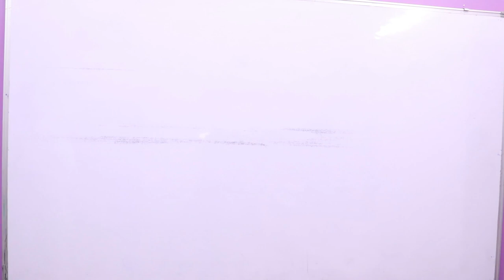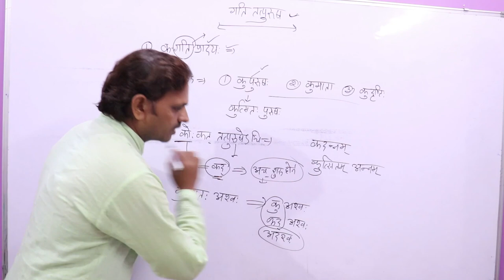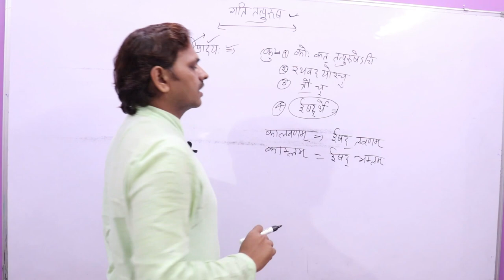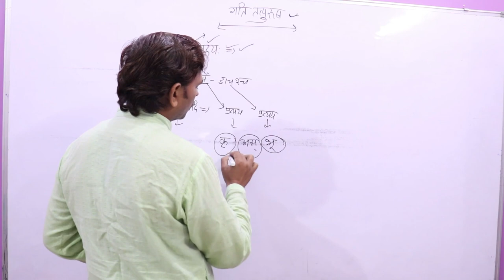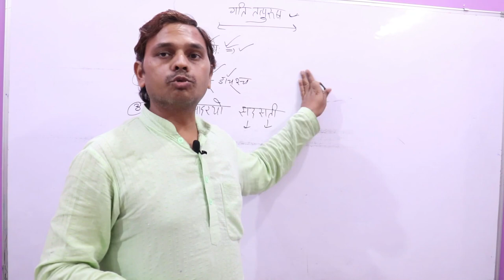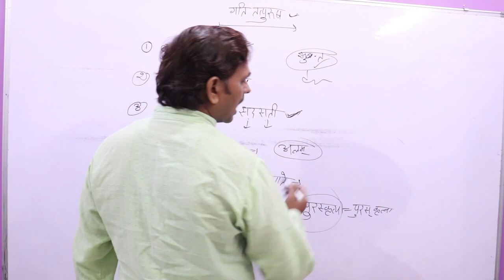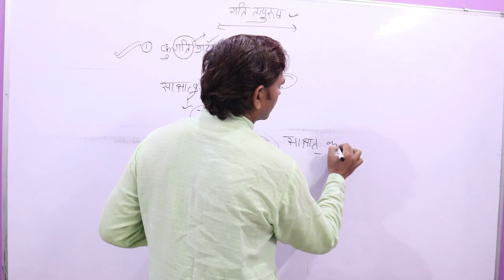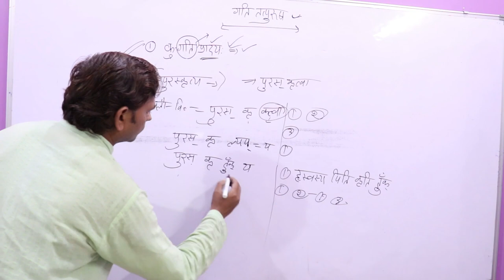9- गति तत्पुरुष समास,Gati Tatpurush Samas, Samas in Sanskrit ,Sanskrit Vyakaran,samaas,तत्पुरुषसमास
9- गति तत्पुरुष समास,Gati Tatpurush Samas, Samas in Sanskrit ,Sanskrit Vyakaran,samaas,तत्पुरुषसमास

1)Tatpurush Samas
2)Samas in Sanskrit
3)Sanskrit Vyakaran
4)तत्पुरुष   समास
5)समास
6)samaas
7)Sanskrit Darshan

Sanskrit Vyakaran
Samas in Sanskrit
Tatpurush Samas
तत्पुरुष समास